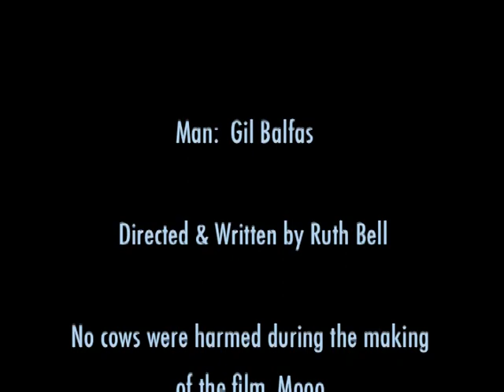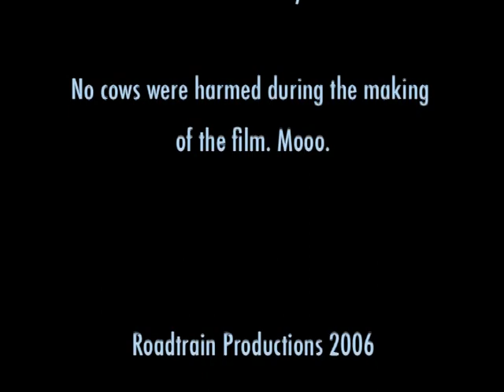Milk Run - short film by Ruth Bell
Gil Balfas plays a man who runs out of milk.

MILK RUN
Written & Directed by Ruth Bell.